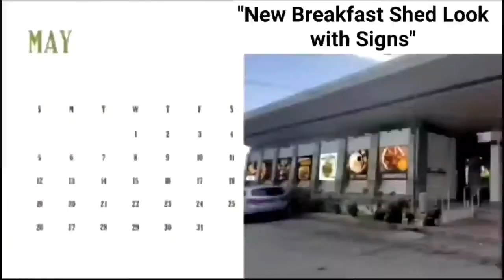IWER TV The Street 919FM